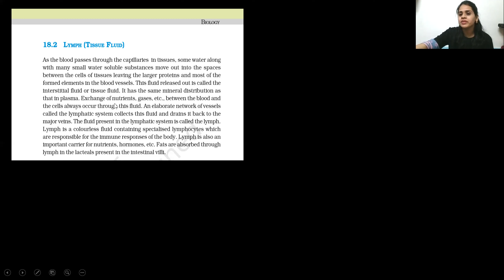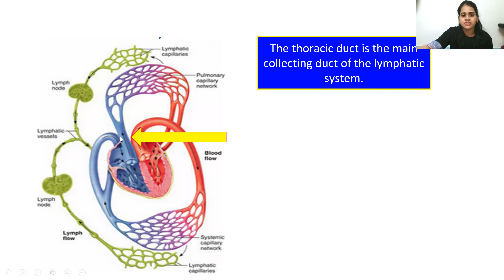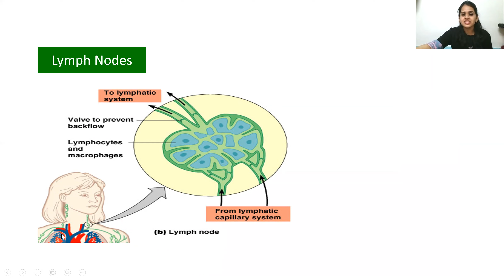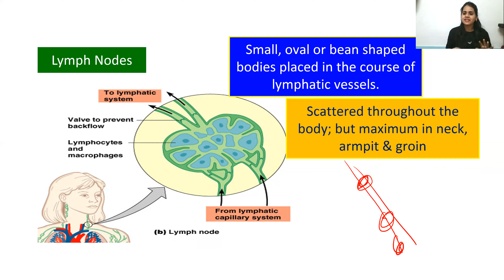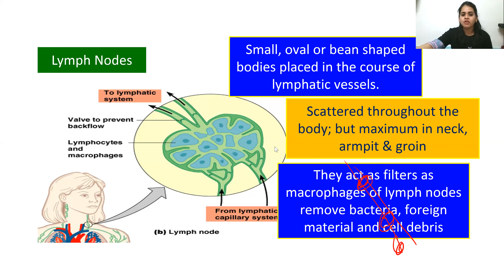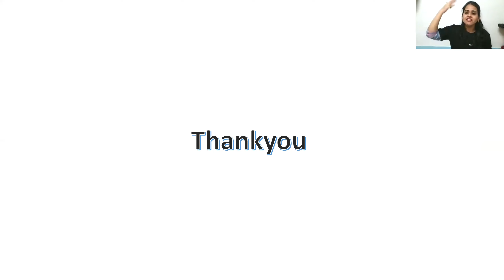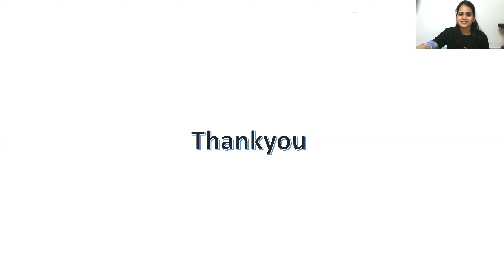Body Fluids & Circulation|| Lec-4||Lymphatic System & Lymph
The video includes detail description about Lymph & lymphatic system
with ncert reading